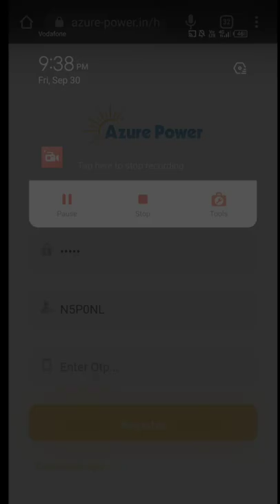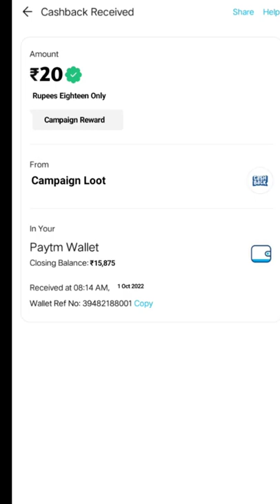🤑Today New Campaign Loot Offer 20₹+25₹+30₹ Instant Paytm Cash || Tasks💰Campaign BUG|| New Paytm app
quote paytm
2 paytm accounts
2 paytm in one phone
2 paytm account kyc
loot paytm cash
loot paytm
loot paytm gold
3 patti paytm cash 2021
50 rs paytm loot
5 rs paytm cash
bp paytm
e paytm
e-campaign
1 paytm cashback points equal to
1 paytm first points equal to
2 paytm accounts
2 paytm in one phone
20 paytm cash
paytm 7 pe 700 cashback offer
paytm 9apps